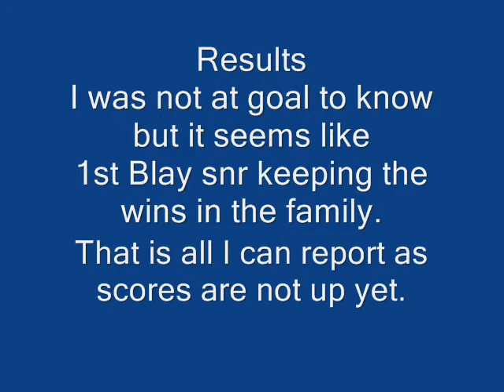spanish nats day 5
A rough day for jonny landing less than half the way to goal...
It was a great learning day and I scratched my ass off the whole way..